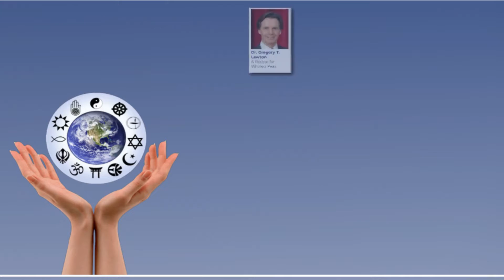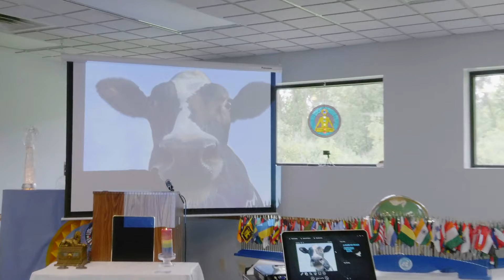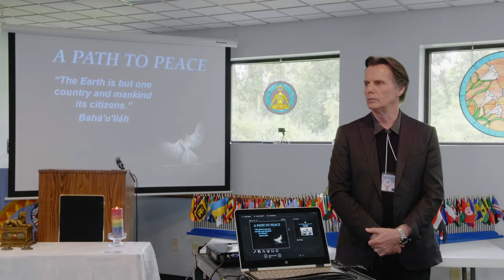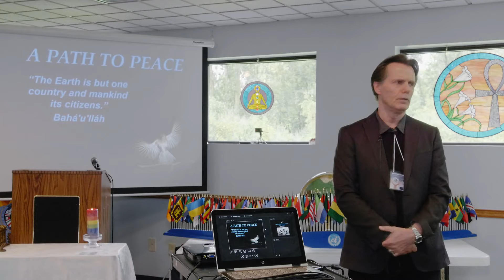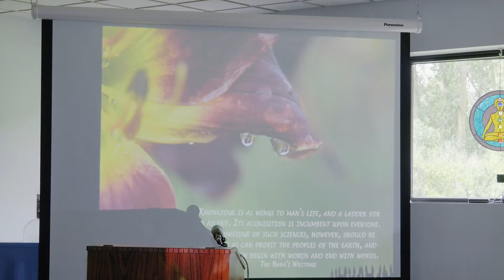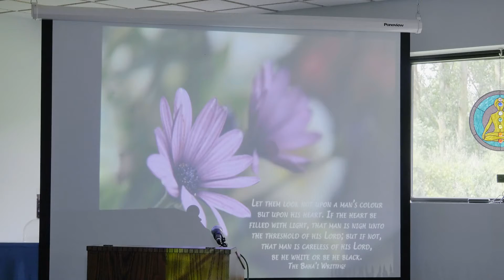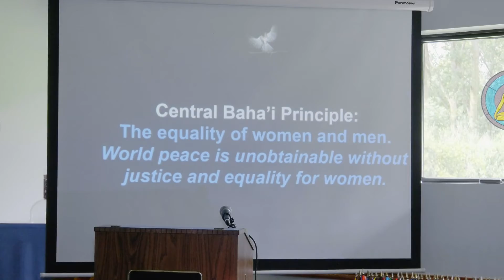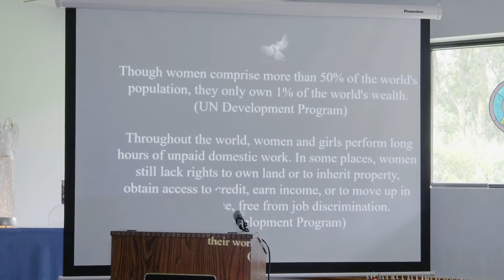2019 SUN Conference - Gregory Lawton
For more information on the Coptic Fellowship and our upcoming speakers, workshops, and other events,